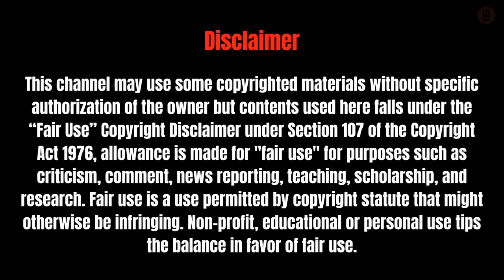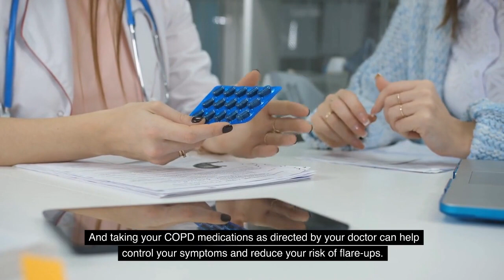How to Manage COPD: Tips for a Healthier, Happier Life | COPD Management Tips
Are you struggling with COPD symptoms and feeling like it's controlling your life? You're not alone. COPD is a serious condition that affects millions of people worldwide, but there are steps you can take to manage your symptoms and improve your quality of life.

In this video, we'll share practical tips and strategies for managing COPD, including identifying and avoiding triggers, quitting smoking, getting vaccinated, staying active and maintaining a healthy weight, taking medications correctly, getting enough rest and managing stress, and more.

With our expert advice and guidance, you can take control of your COPD and live a healthier, happier life. Don't let COPD hold you back any longer - watch this video and start taking the steps towards better COPD management today!

Timestamps:
00:00:00 - Introduction to COPD
00:00:43 - Quitting smoking
00:01:10 - Staying active and maintaining a healthy weight
00:01:33 - Taking medications correctly
00:01:44 - Getting enough rest and managing stress
00:02:00 - Eating a healthy diet
00:02:11 - Avoiding exposure to air pollution and respiratory irritants
00:02:17 - Getting vaccinated for COVID-19
00:02:31 - Staying connected with your healthcare provider
00:02:41 - Conclusion and call to action